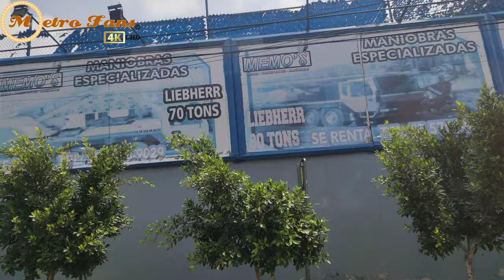Recorrido Línea 2 MB (Metro Coyuya - Tepalcates) 4K UHD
21 Septiembre 2020

Aprovechando Que Por Fin Abrieron La Estación Metro Coyuya De La Línea 2 Del Metrobus, Realizamos El Transbordo De Línea 5 A Línea 2, En Un Recorrido A Tepalcates.